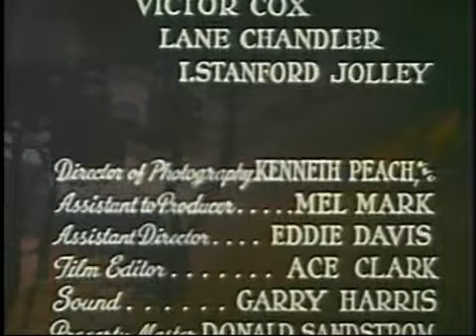Cisco Kid Pancho Hostage FULL EPISODE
Cisco Kid Pancho Hostage complete FULL length EPISODE. Watch hundreds of free western movies and TV show episodes online.